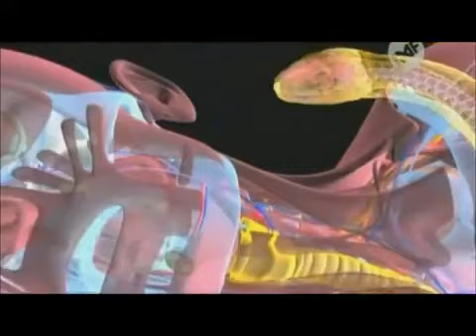1000 Maneras de Morir - Manera de Morir #113 El Tanque de la Muerte (Latino)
1000 Maneras de Morir
Manera de Morir #113
El Tanque de la Muerte